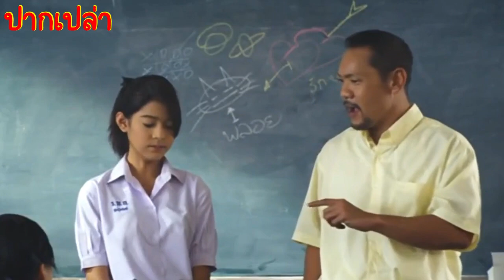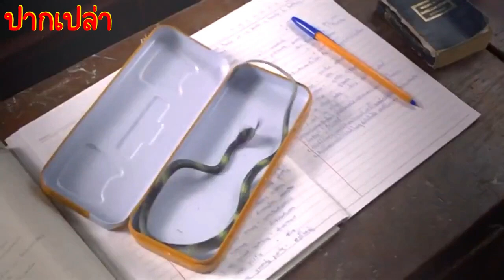หนุ่มหัวโปกแกล้งสาวจนได้รักกัน แต่เธอดันโดนรุมจนติดเชื้อ | สปอย เฟรนชิพ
สปอยเรื่อง เฟรนชิพ